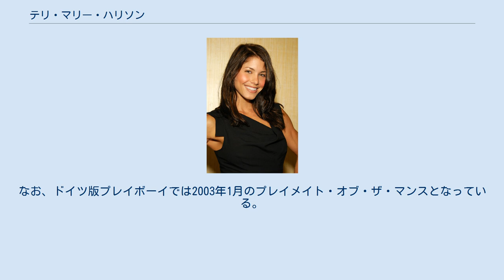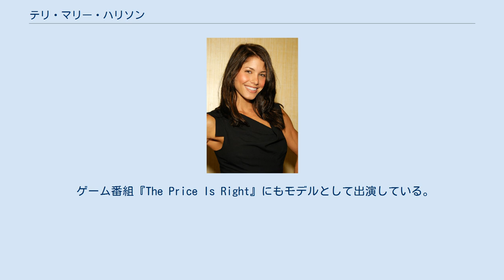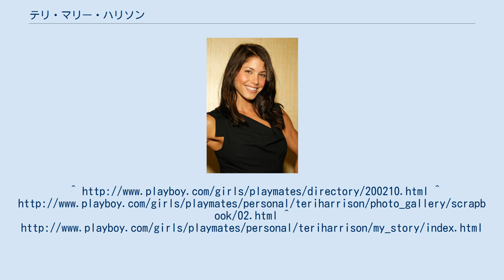テリ・マリー・ハリソン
テリー・マリー・ハリソン（Teri Marie Harrison、1981年2月16日 - ）は米国のアダルトモデル。
ポルノ雑誌『PLAYBOY』2002年10月号のプレイメイト・オブ・ザ・マンス。
 フロリダ州Bradentonで生まれる。
父親がドイツ人で母親が日本人のハーフ。
1998年に高校を卒業後、フーターズのウェイトレスなどをしていたが女友達の薦めにしたがって『PLAYBOY』誌の募集に応募。
間もなく採用が決定し、1年後の2002年10月号に掲載となった。
なお、ドイツ版プレイボーイでは2003年1月のプレイメイト・オブ・ザ・マンスとなっている。
2004年にプレイボーイ・マンションで撮影されたPLAYBOY初の水着カレンダー『Playmates at Play at the Playboy Mansion』では、12月のカレンダーガールとして登場した。
 ゲーム番組『The Price Is Right』にもモデルとして出演している。